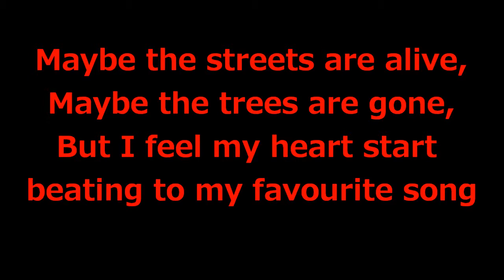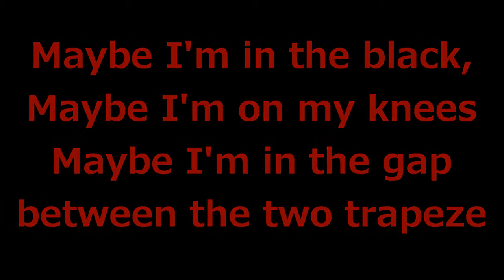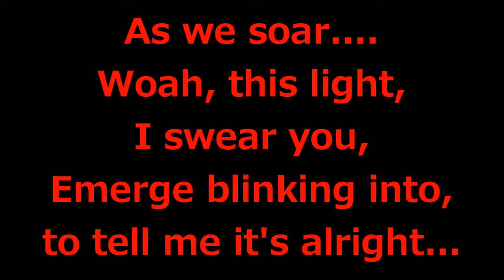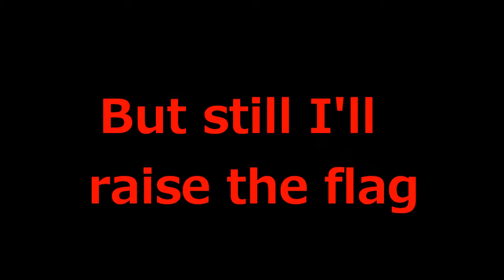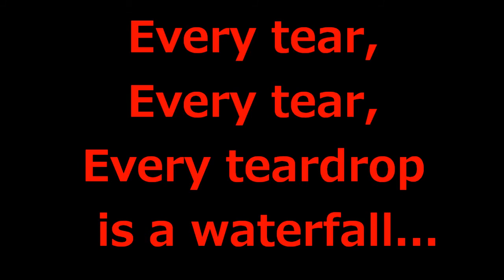NEW 2011: Coldplay - Every Teardrop Is A Waterfall - Lyrics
Coldplay's first single of their new 5th album coming in the autumn; Every Teardrop Is A Waterfall!